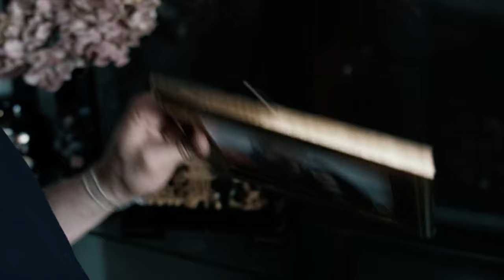|| A boy Fall in love with his dad's Secretary | Movie Explanation ||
Simon got stuck in his family work. when his parents go on a vacation.